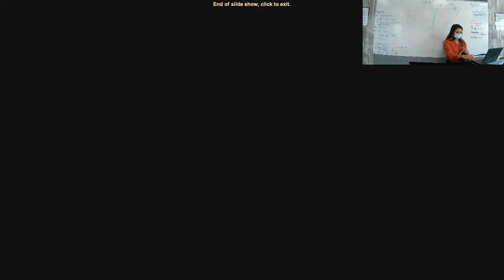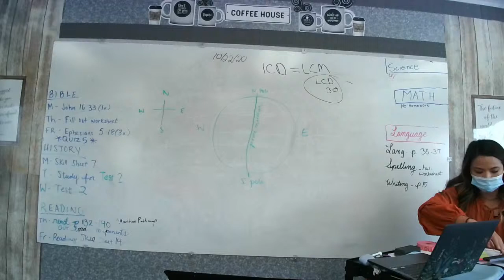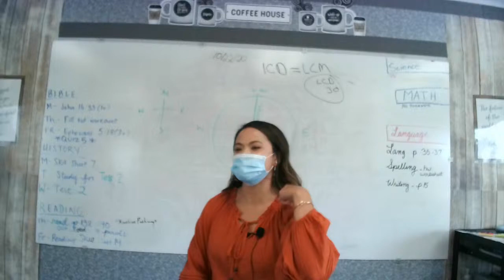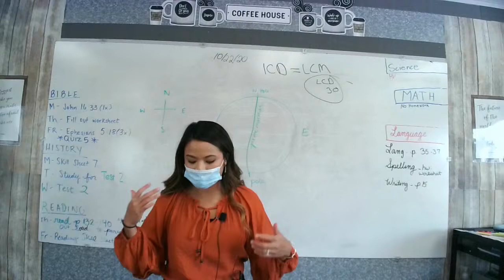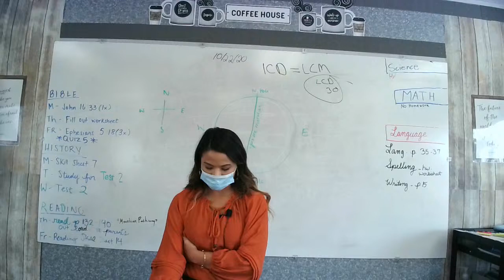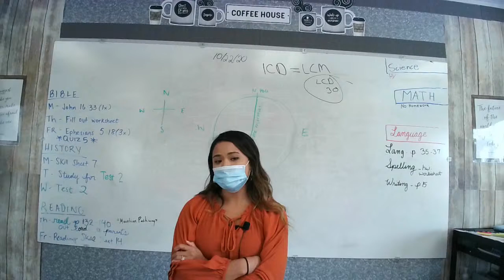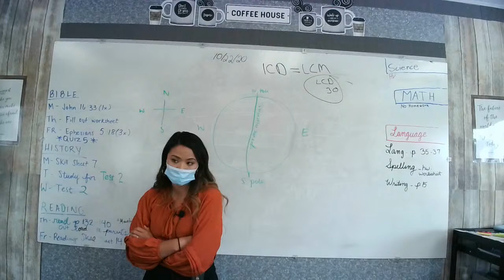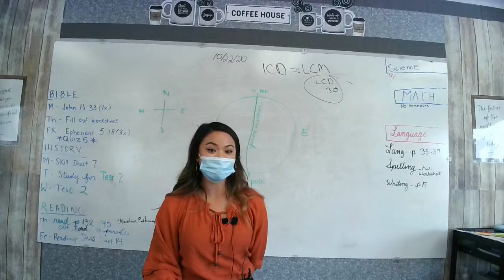6th grade History & Reading